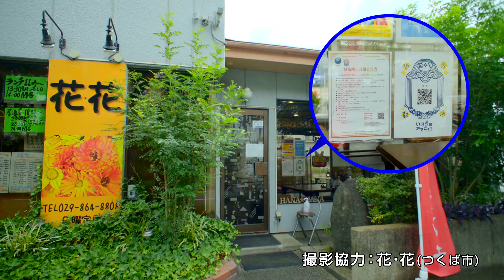【登録方法】店舗や施設をいばらきアマビエちゃんに登録しよう！（事業者様向け）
新型コロナウイルス感染症対策のために茨城県が導入した「いばらきアマビエちゃん」。
お店や施設の登録方法はとっても簡単！宣誓書を掲示することで実施している感染防止対策のＰＲもできます。
事業者の皆様も，お店や施設の事業者登録をお願いします。

【事業者の方の登録方法】
１．いばらきアマビエちゃん事業者登録フォームで，店舗名や取り組んでいる感染防止対策などを登録します。
２．登録したメールアドレスあてに，感染防止対策宣誓書を印刷するためのＵＲＬが届きます。
３．ＵＲＬにアクセスして感染防止対策宣誓書を印刷します。
４．店舗や施設，イベント会場の見やすい場所に宣誓書を掲示してください。お客様が利用するテーブルなど，利用者登録がしやすい場所への掲示をお願いいたします。

【使い方動画】
「いばらきアマビエちゃん」（メール通知システム）についての県からのお知らせ（知事からの紹介）
令和2年6月24日（水）茨城県知事定例記者会見（いばらきアマビエちゃんの導入発表）